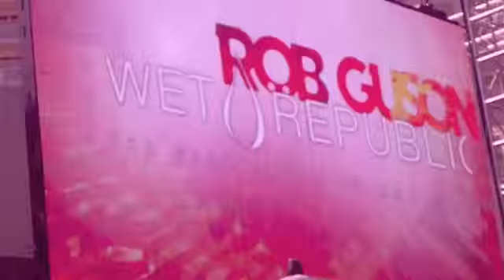Lets Go - Bachelorette in Vegas!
A glimpse into Kristina's bachelorette weekend!